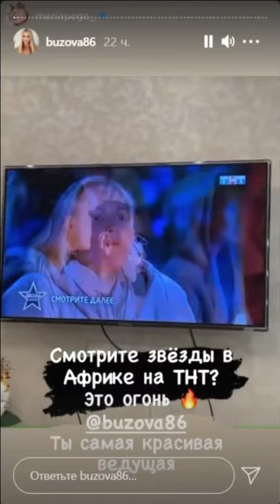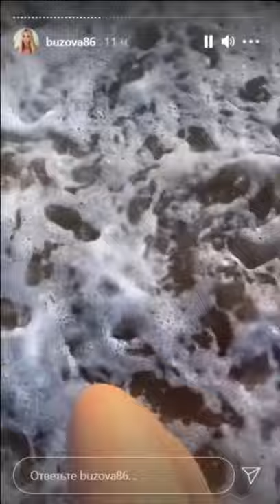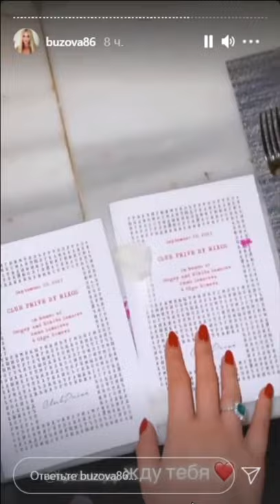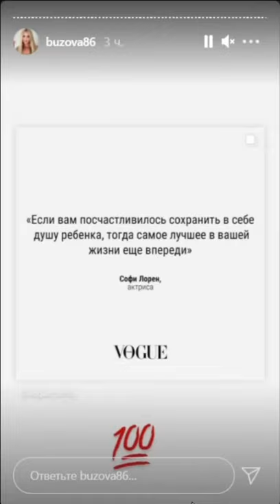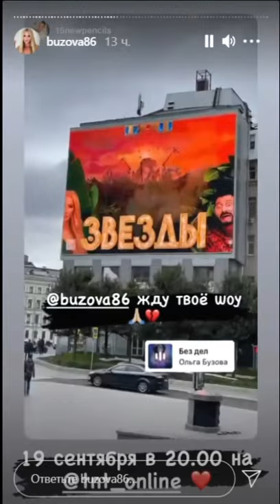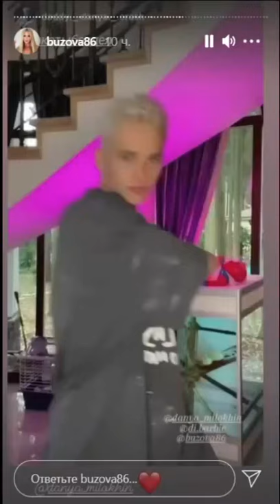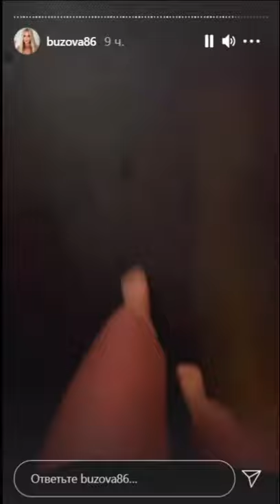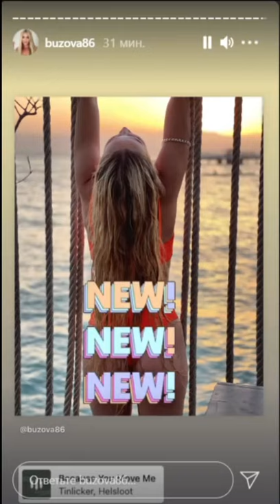Ольга Бузова. Вас ждет невероятное шоу )) 😎😎😎